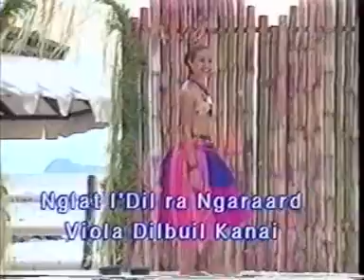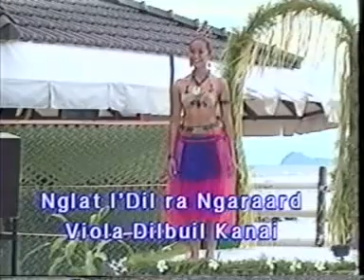Miss Palau 2000 - Traditional Attire (Ngaraard)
Miss Viola Kanai